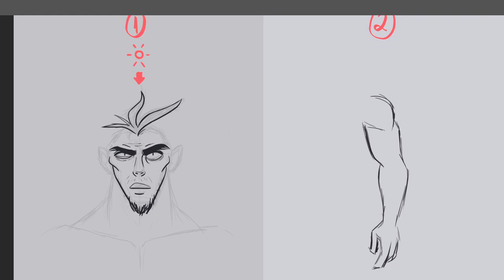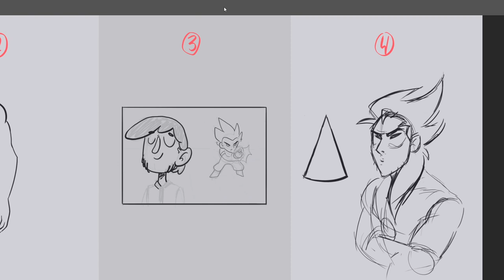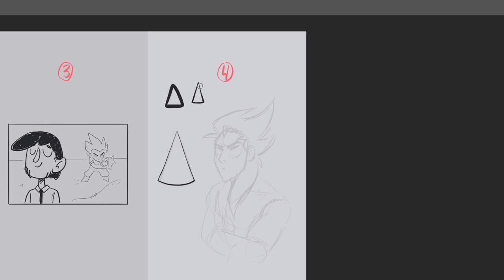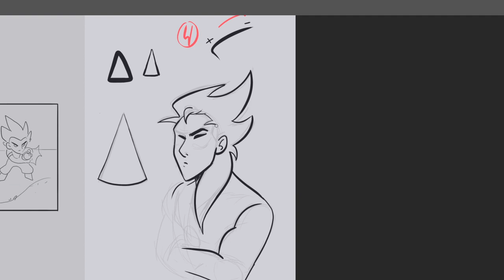Como melhorar o traço final do seu desenho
Experimente 4 dicas básicas de quando deixar o seu traço ou a sua linha mais fina ou mais grossa no desenho ou seja, quando e como usar variação de perso de linha.

Neste vídeo mostro  4 exemplos que você pode usar para deixar o traço do desenho mais fino ou mais grosso na hora hora de fazer a lineart da sua arte.

Quando usar traços mais finos ou mais grossos no desenho?

🔸Música da Introdução:
Dub Hub (Sting) | Jimmy Fontanez/Media Right Productions - [00:06]